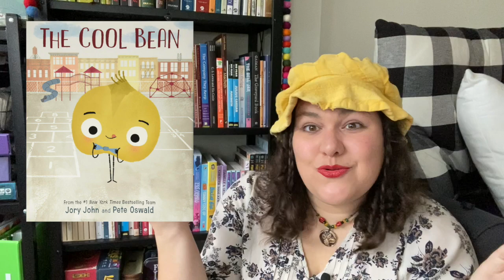Let's Recommend Some Books for the Characters of Dungeons & Daddies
(Not a BDSM Podcast)...

This was truly a pleasure to make and I hope you enjoy it! 💜